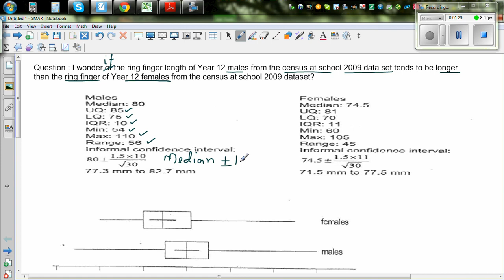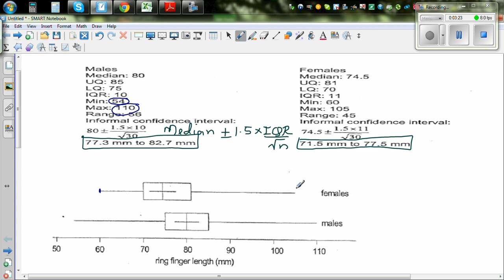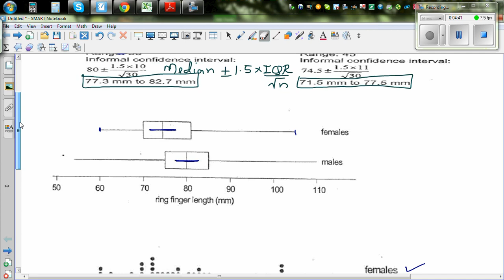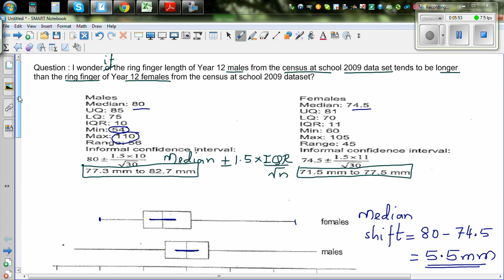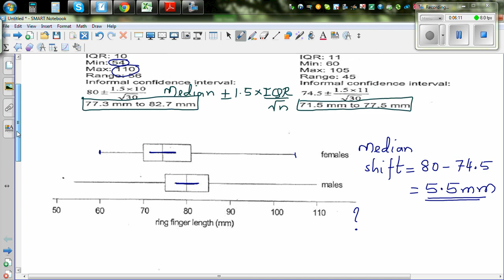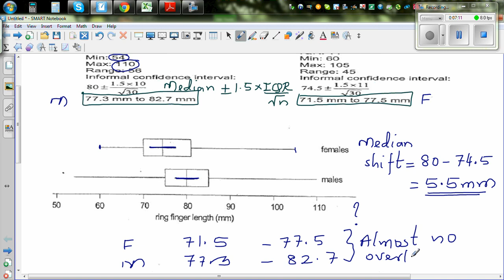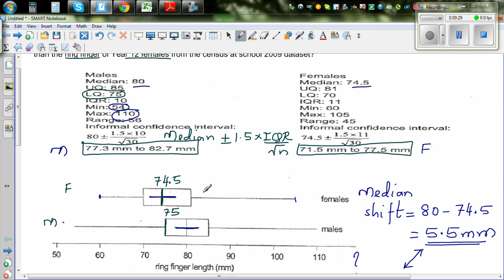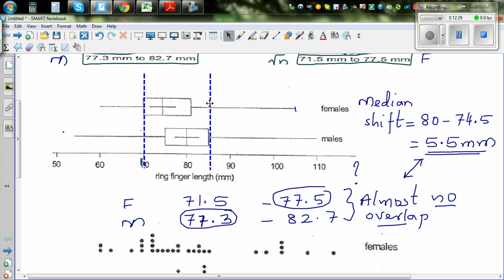Making statistical inference based on box plot